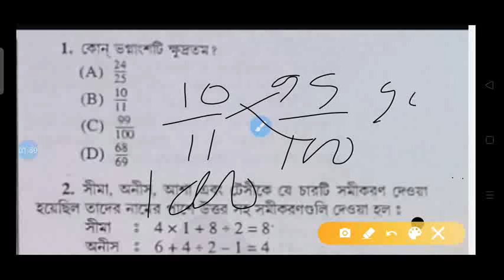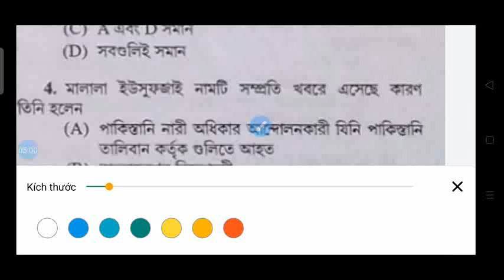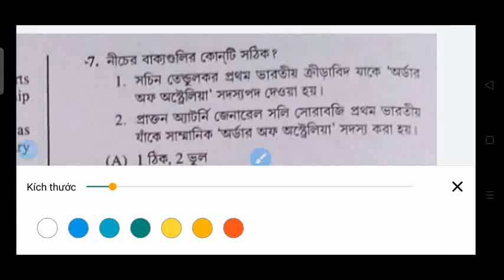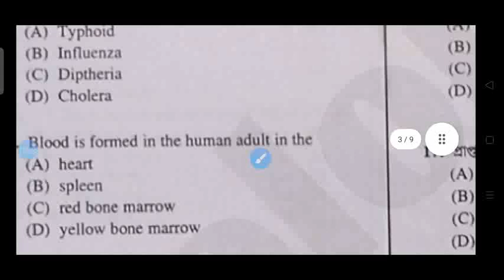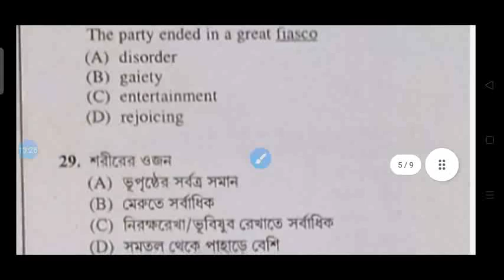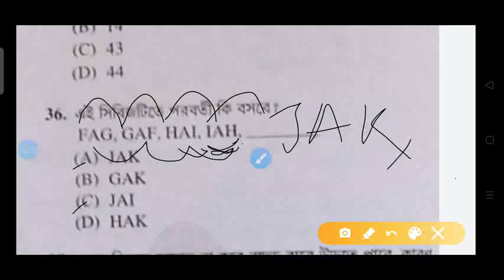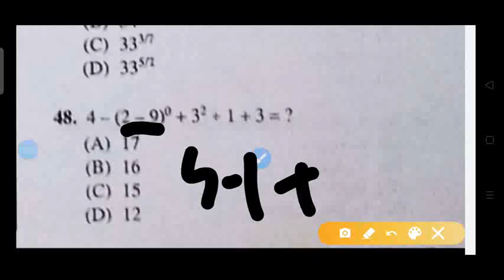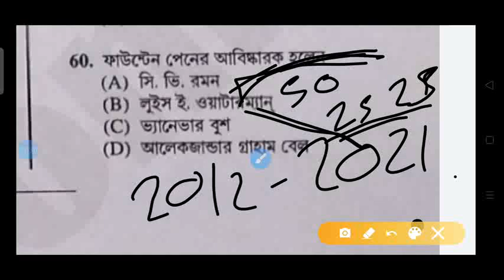KOLKATA POLICE PREVIOUS YEAR QUESTION PAPER 2012//কলকাতা পুলিশ এর প্রশ্ন পত্র//KOLKATA POLICE 2021